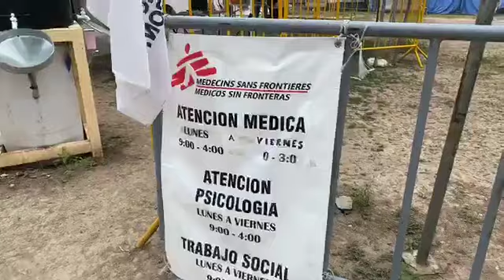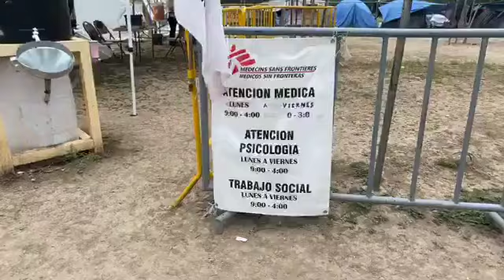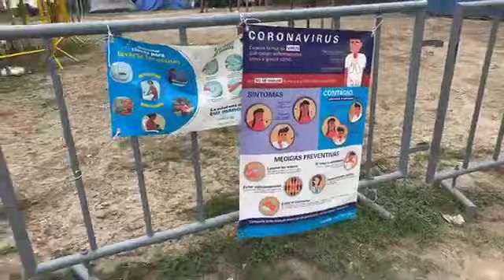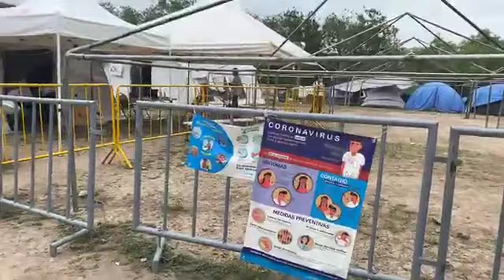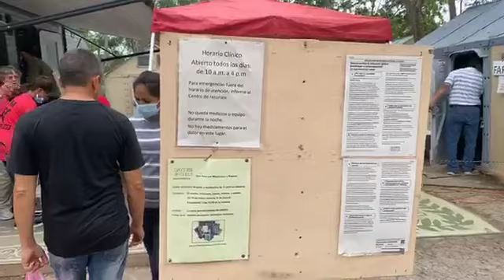Caravana Migrante De Honduras 2020 En La Frontera USA Mexico Situacion Ante Contingencia Exigen CNDH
La caravana migrante de Honduras 2020 Dicen ya no querer ir a USA porque le tienen mas miedo a el bisho de shina que a las maras y el supuesto desempleo que JOH les ofrece. Ya se dieron cuenta de que Vida solo hay Una y por lo tanto nunca encontrarar esa "Vida mejor" que dicen andan buscando.
con la guardia nacional y se espera que continuen entrando a mexico por el rio suchiate frontera sur de mexico en chiapas